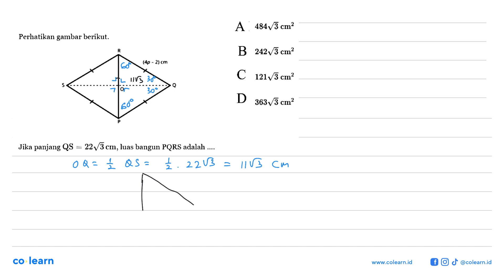Perhatikan gambar berikut. P Q R S O (4p-2) cm Jika panjang QS=22 akar(3) cm, luas bangun PQRS ad...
Perhatikan gambar berikut. P Q R S O (4p-2) cm Jika panjang QS=22 akar(3) cm, luas bangun PQRS adalah .

Topik atau Materi: Penggunaan Teorema Pythagoras dalam Bangun Datar dan Bangun Ruang - TEOREMA PYTHAGORAS - GEOMETRI - Matematika Kelas 8 SMP -

00:00 : Bedah Soal
01:00 : Konsep, rumus dan pengertian Penggunaan Teorema Pythagoras dalam Bangun Datar dan Bangun Ruang
01:18 : Langkah penyelesaian soal
02:14 : Jawaban akhir
02:44 : Penutup